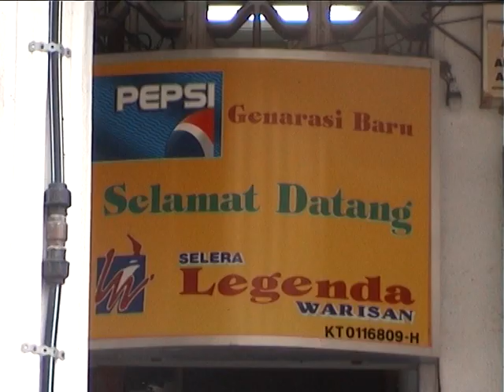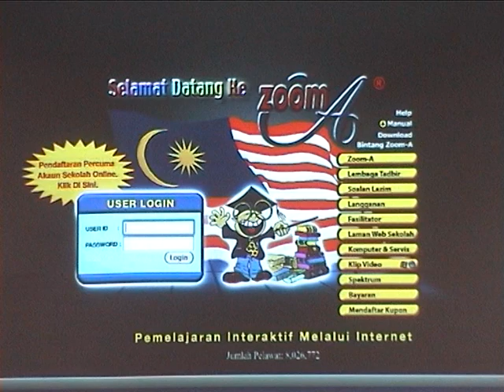Zoom-A - Taklimat KBAT Dan Pengisian Zoom-A Kepada Guru-Guru Besar MGB Machang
Tempat : Restoran Selera Legenda Warisan, Kota Bharu, Kelantan
Tarikh : 30/5/2016

4. CARA DAFTAR KUPON ZOOM-A